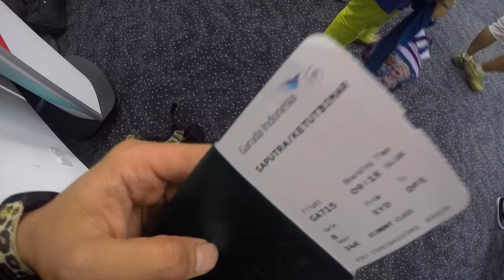Bali Trip | Hometown HD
Facebook   : Ketut bima rangga saputra

This is my first time i went back to my hometown since i living in sydney and it’s been 2 years.

Edit :

Ketut Bima Rangga Saputra

"Innerbloom (What So Not Remix)" by RÜFÜS DU SOL